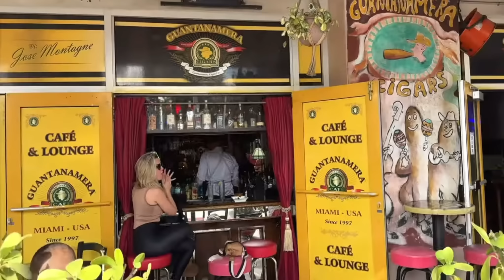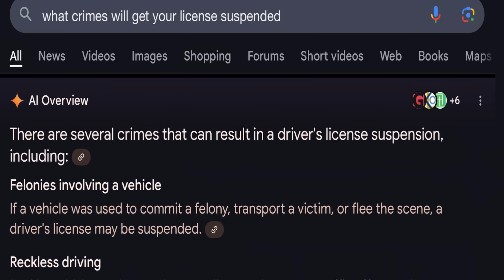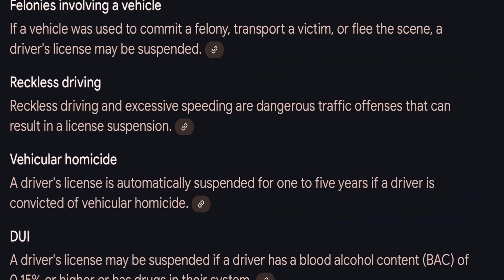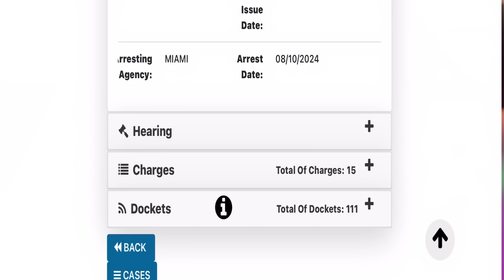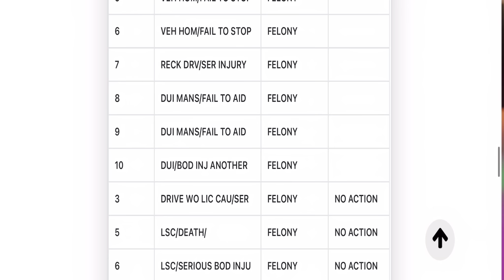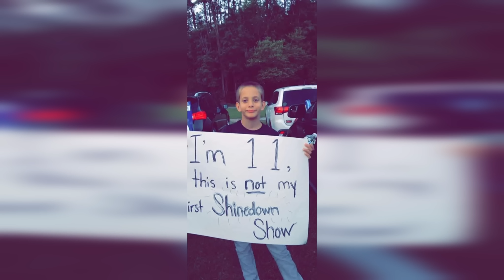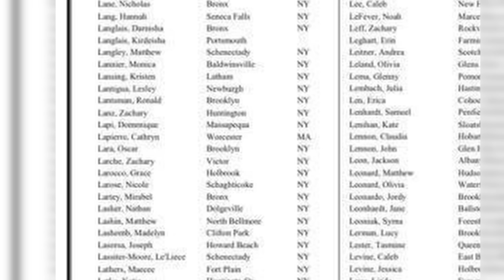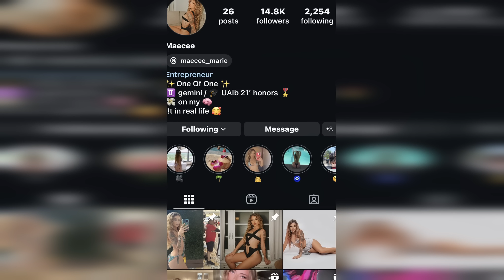DIDDY Supply Her With PINK COCAINE?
Macee Marie Lathers was a rising Instagram Model and Social Media Influencer who was realizing her dreams and becoming fully immersed in the lavish lifestyle of someone enjoying the fame and fortune of working as a model in Miami.

However, once she got her hands on some Pink Cocaine, that all changed in the matter of an instant. With the media frenzy on Diddy and his love for pink cocaine, and baby oil, could he be involved in this tragic story?
Follow along and let’s dive deep into the case of Macee Marie Lathers and see what can bring a thriving Social Media Model to a deadly halt.

0:00-Introduction and S.M.A.R.T Recovery
3:20-Wade Wilson and Maecee Marie Lathers
5:16-The Pink Cocaine Accident
8:48-Police Bodycam
12:50-What is Pink Cocaine
15:39-My P-DIDDY/Pink Cocaine Theory
17:06-Be a Good Friend to Your Friends
19:17-Too High to Push the Brakes
20:16-License Was Suspended
22:02-Maecee’s Charges
24:17-The Victims
26:07-Who is Maecee Marie Lathers
35:31-Where is Maecee Now?
37:08-Substances are Serious, Be Careful
40:43-Check out My Other Stories
41:23-Later Sobers!